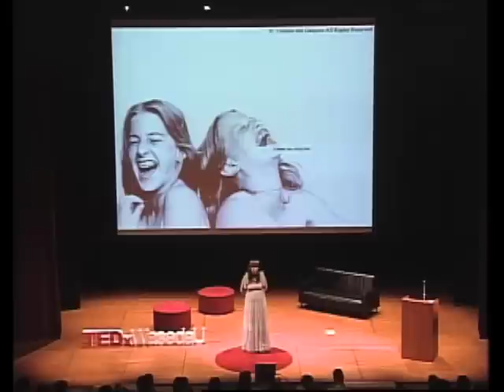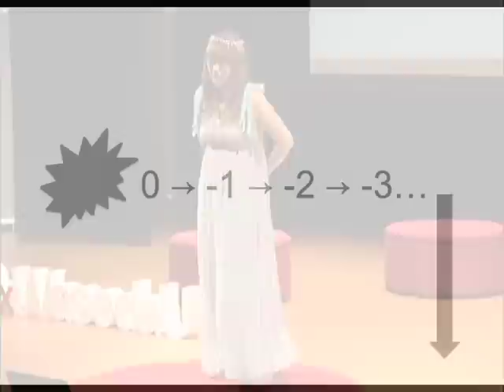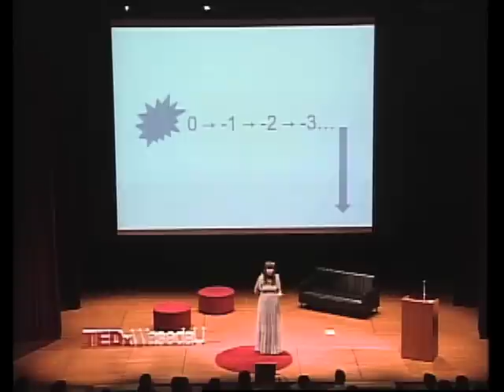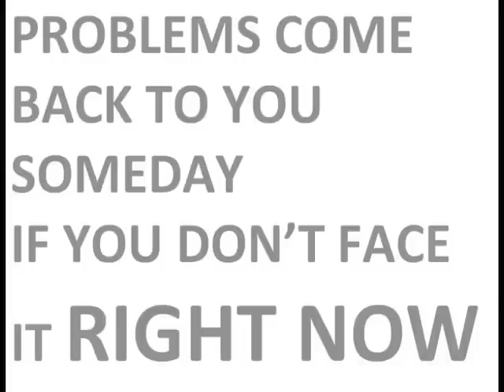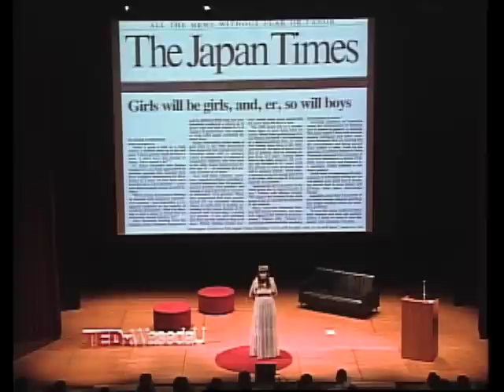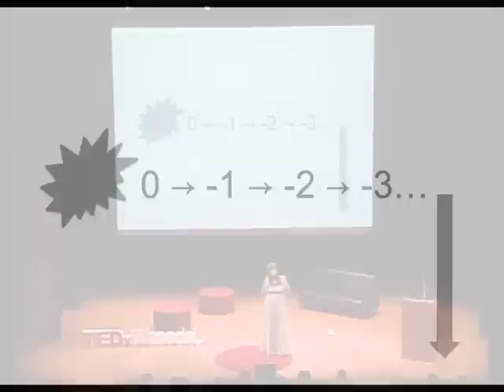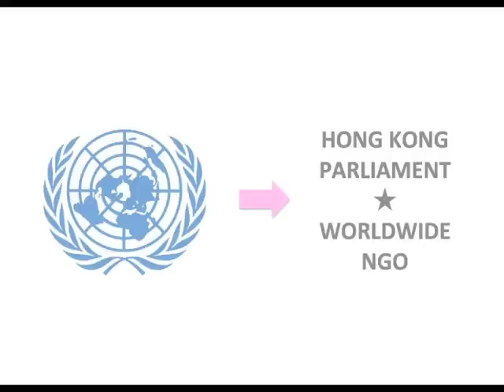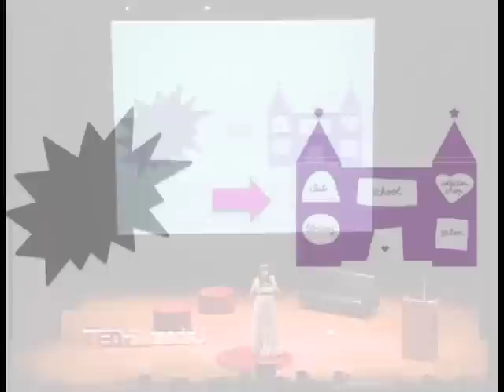Pop: Rina Bovrisse at TEDxWasedaU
Having experienced several ups and downs in her life and careers, Ms Rina Bovrisse has found a way to 'pop' her life back on track and achieve new peak of success. Through her life story from a successful professional in the fashion industry to the founder of a new concept school, Ms Rina Bovrisse showed the 'Power of Positive' had on changing one's life course.

Rina Bovrisse is the CEO of CHATEAU BON BON, a new concept international school. She is a member of international NGOs to improve social issues specialized in gender equality and human rights. She has also performed as a liaison to international parliaments to re-write the laws in respect of diversity, based on her personal experience supported by CEDAW of The United Nations and worldwide media. She is an Entrepreneur, an International Producer, a gender equality negotiator, a stage mom and a writer -- today.